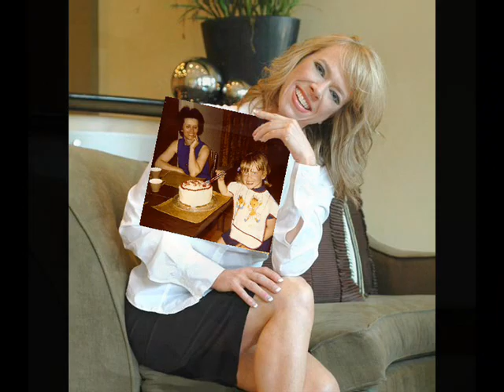You Were Grand- Ken Johnson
My tribute to grandparents. I wrote this song a few years ago and had planned to do the video for some time. Recently, Barack Obama flew to Hawaii to see his sick grandmother and that really got me thinking about the importance of grandparents again and so I finally finished it. Hope you like it.